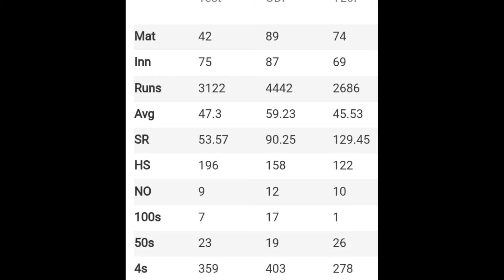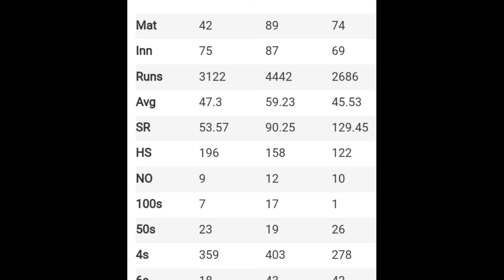Babar Azam to be Honoured with SITARA-E-IMTIAZ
Pakistani all format skipper Babar Azam will be conferred with the prestigious award, Sitara-e-Imtiaz  Pakistan’s third-highest civilian honour.